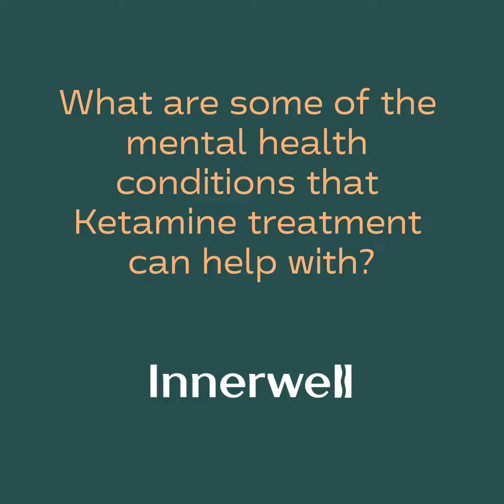What Are Some of the Mental Health Conditions that Ketamine Treatment Can Help With?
In this video, we delve into the history of Ketamine and its transformation from an anesthetic agent to a promising mental health treatment. We discuss how Ketamine has been studied for conditions such as depression, anxiety, PTSD, and addiction, highlighting its rapid and robust effects compared to traditional therapies. Learn about the exciting potential of Ketamine therapy and how it's revolutionizing the field of mental health treatment.